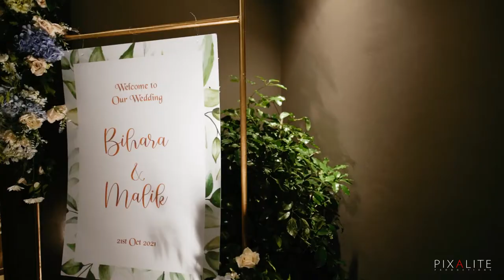The Wedding Highlights Of Bihara & Malik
Cinematography : Pixalite Productions
Photography : Two Rings
HMUA : Nuwan Wijethunga Makeup Studio
Entertainment : HOT CHOCOLATE
Florist : Drapiez Colombo
Bouquets : Designer Flowers
Groom Outfits : Grooms Art
Groom’s Shoe : SAFFANS
Bride’s Shoe : GLOW Shoes
Bride’s Nails : Salon Revive
Wedding Cakes and browni : FrostingFirst
Wedding Cake Structure: Cake Frills by Nisha
Jewelry : AMILA GOLD HOUSE (PRIVATE) LIMITED / Gitano Collection